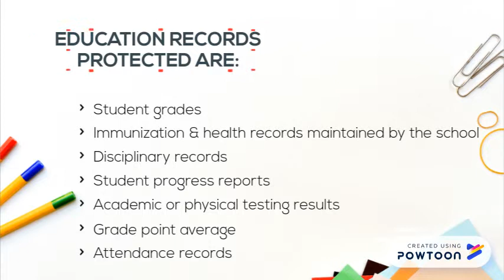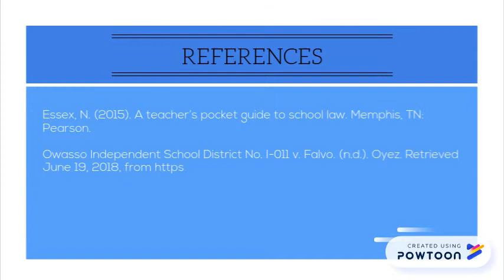FERPA - Quick Reference Guide